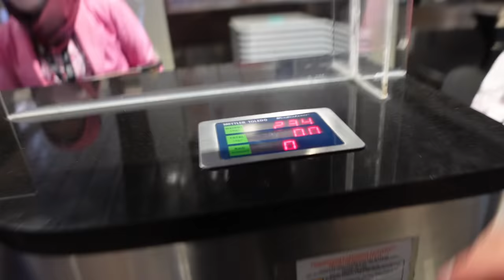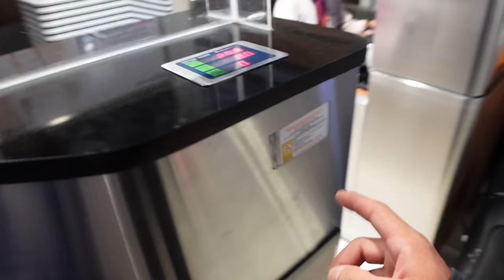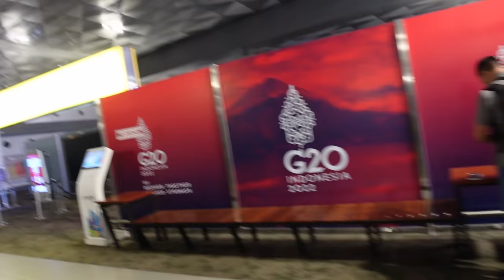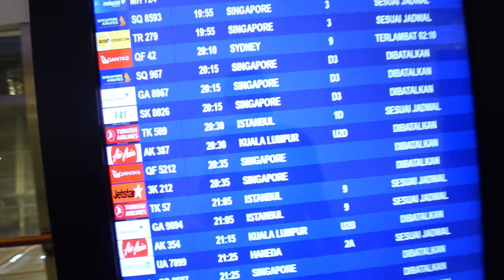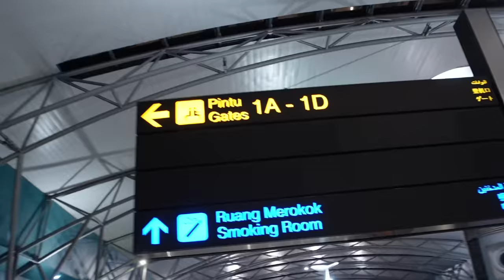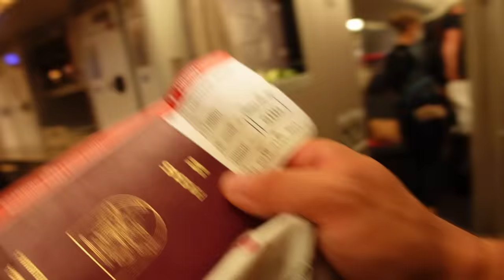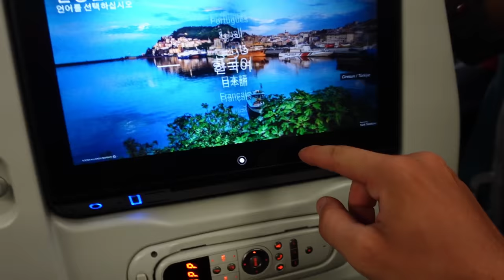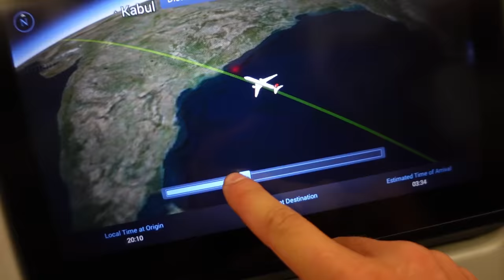Atsisveikinu su Indonezija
Ačiū!

Music of this video:
ES_Night And Day (Instrumental Version) - Craig Reever copy
ES_Powerlines - Jones Meadow